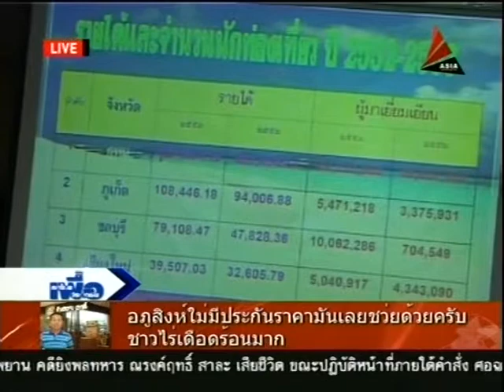ไชยา พรหมา (Asia update)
เพื่อคนไทย เพื่อประชาชน (แนวทางสร้างความปรองดอง) 19 มี.ค. 55